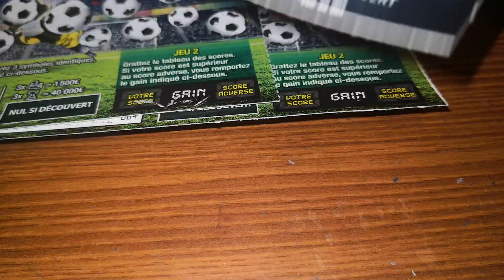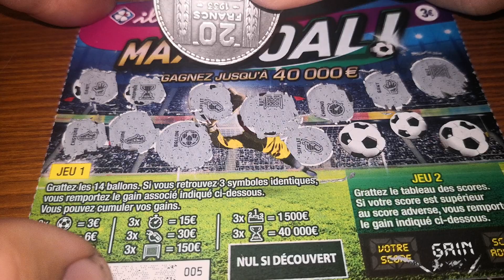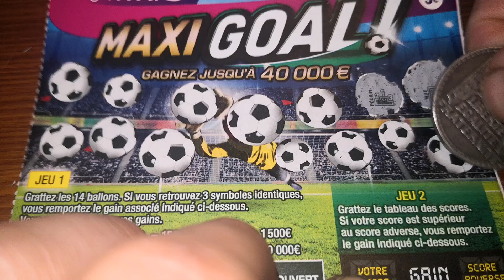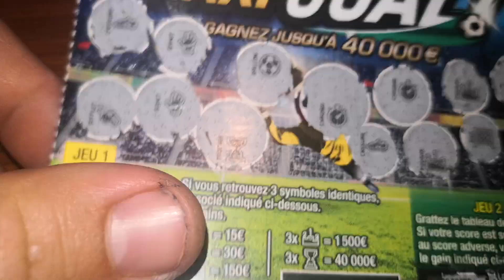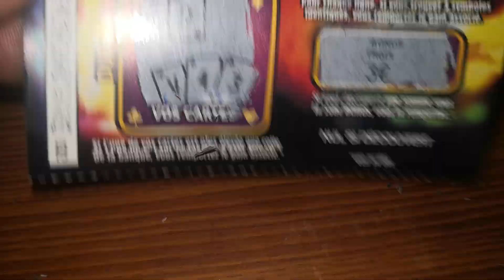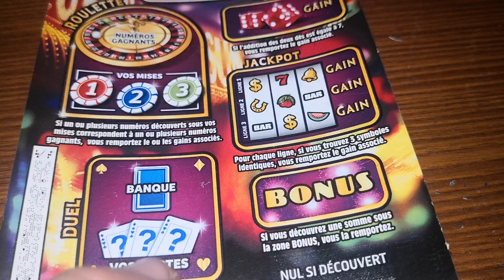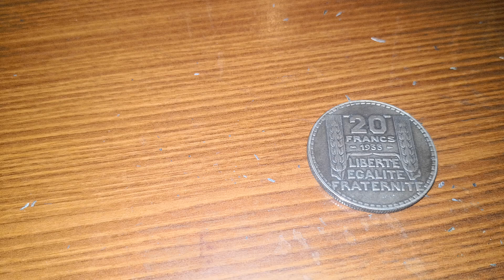Duel Vegas Vs Maxi Goal ❤️